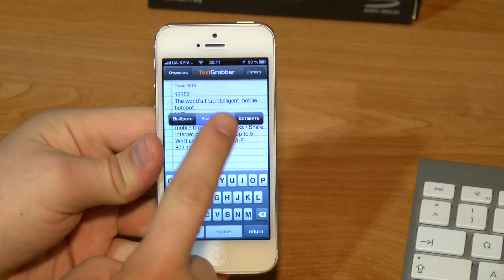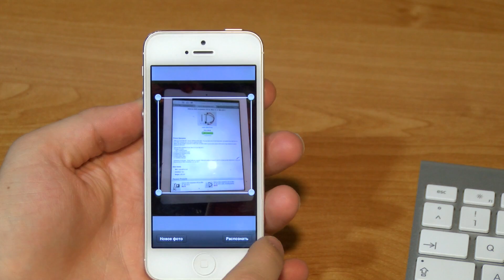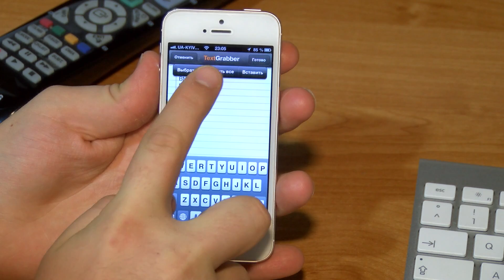Alex Gech : Распознать текст на iPhone и перевести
Привет друзья ! Мой сегоднешний выпуск врятли оставит кого то равнодушным к изложенному, потому что речь пойдёт об очень умной и полезной программе.
            Компания Abbyy выпустила революционное в своём роде приложение для iPhone и iPad. Оно позволяет безошибочно распознать сфотаный  камерой вашего устройства текст, также безошибочно возможен его перевод более чем на 30 языков мира, есть возможность и озвучить, как только что распознанный со снимка текст, так и уже переведённый, но на мой взгляд функция пока не совсем доработана, сыровата  она.
        Каждый из вас легко найдёт применение этому приложению, примером это пригодится при изучении какого либо языка, при совершении покупок в  супермаркетах. Берём в руки какую нибудь фирмовую упаковку и делаем снимок с описания, представьте себе, даже при условии некачественного шрифта всё абсолютно точно распознаётся, а после этого возможен перевод на Русский язык.

      Для распознавания текста используется запатентованная технология Abbyy Mobile OCR Engine, с ее помощью распознавание текста происходит на самом мобильном устройстве, без какого либо подключения к интернету. Подключение к и-нету понадобится только для перевода текста, так как он осуществляется с помощью онлайн сервиса Google Translate, перевод поверьте совсем не плохой, всё работает просто СУПЕРОВО !!!

Также в новом приложении TextGrabber + Translator 3.0 поддерживается функция голосового сопровождения VoiceOver от Apple. Вам достаточно прикоснуться к экрану смартфона с интересующим элементом управления и программа озвучит описание этого элемента и даст подсказку по его функционалу, для людей с плохим зрением это просто находка.

Фрагмент текста, который пользователь распознал и перевел на своем мобильном устройстве, при необходимости можно отредактировать, отправить по средствам e-mail или SMS, или опубликовать в интернете.